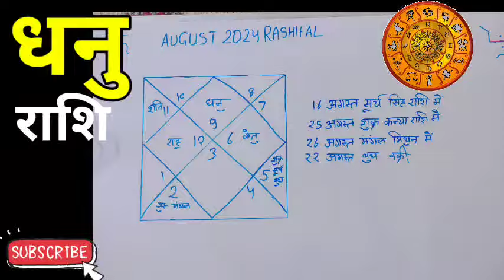धनु राशि अगस्त 2024 राशिफल | Dhanu Rashi August 2024 | Sagittarius Horoscope